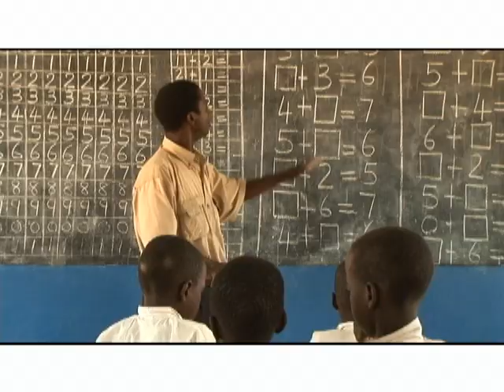Helping Children and Their Communities | World Vision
World Vision Canada president Dave Toycen takes you on a tour of a child sponsorship project to illustrate the benefits for children as well as their families and communities.

to make a meaningful change today.